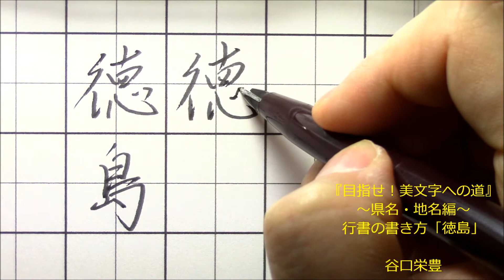行書の書き方 「徳島」 行書のペンの動きが約１分の動画で学べます。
行書はペンの動きを見て学ぶとイメージしやすい！線の強弱、スピードを動画で感じて下さい。
ＨＰ（美文字塾ブログ）に動画のバックナンバーを記載してます。ご興味のある方はご覧ください。

３６５日更新ブログ（アメブロ）・・・ （主に美文字の書き方のコツを掲載）

美文字のSkypeレッスンは、この動画のようなアングルでペンの動きを見ながら
説明を聞けるので、とても分かりやすいですよ。